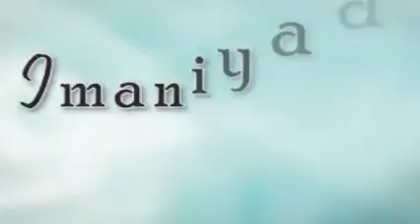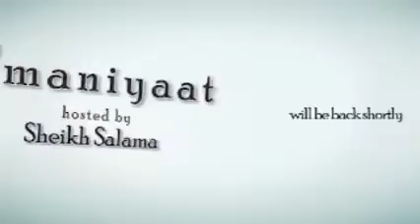Imaniyaat S03 Ep47 Under The Shade P2